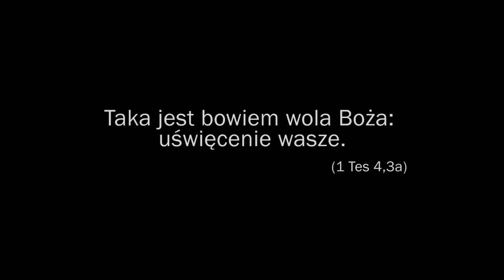Syrop klonowy - 20. niedziela po Trójcy Świętej - 9.10.2016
Taka jest bowiem wola Boża: uświęcenie wasze. (1 Tes 4,3a)